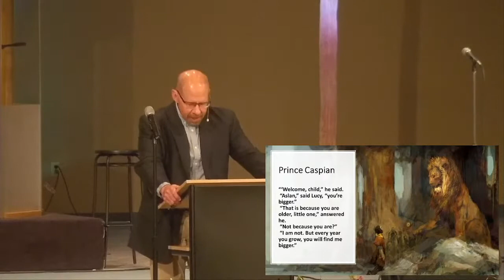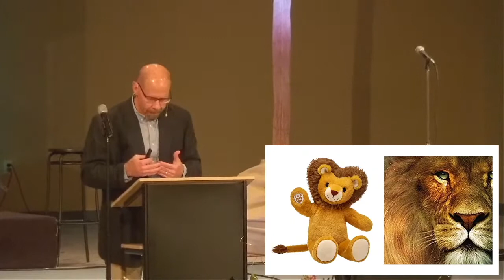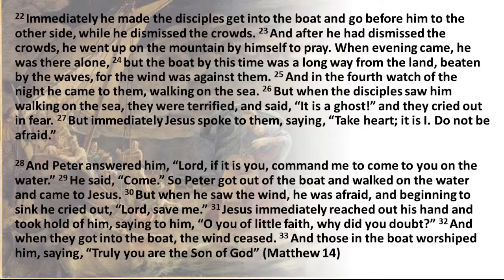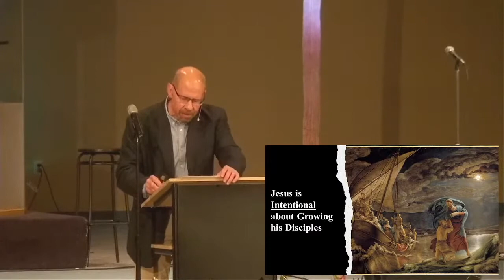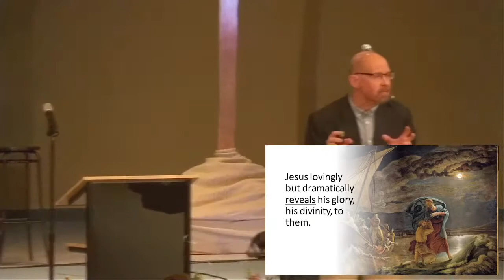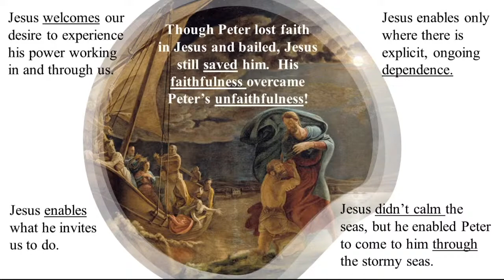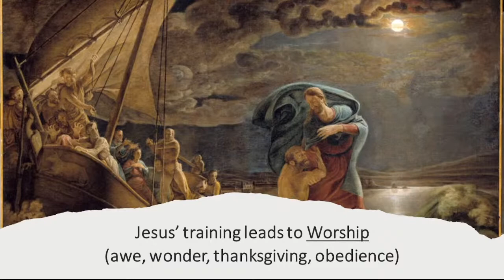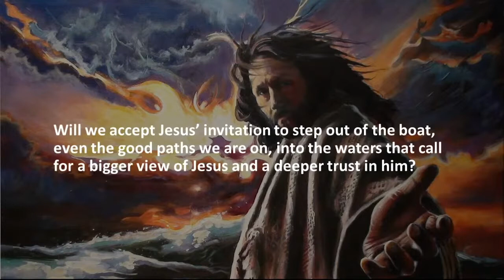06.19.2022 - Pastor Couser - Get Out of the Boat!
Pastor Couser gives message to EBC as a charge for the next 75 years while also rejoicing for God's faithfulness in the past 75 years.